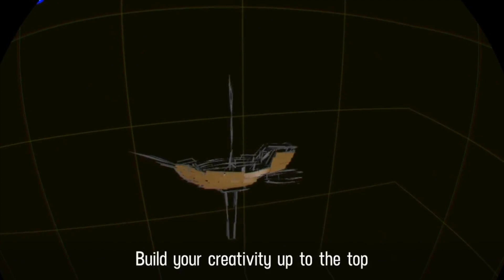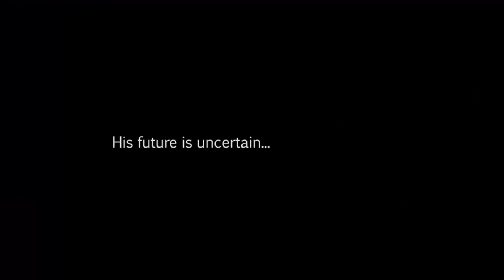In development for PSVR | July 2017 | 8 new upcoming games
Newly announced games that are currently in development for PSVR.